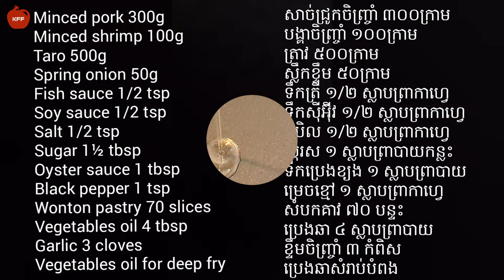គាវបំពងស្រួយៗ បំពងឆាប់ឆ្អិន ងាយចំអិន || Fried Wonton